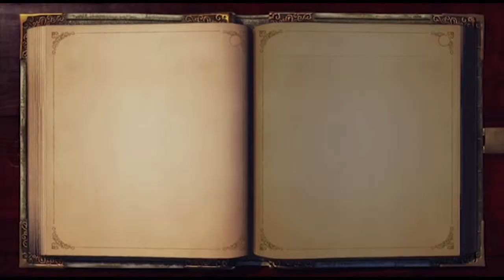Fable Anniversary - Pt 17 Enter the Arena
In which we... Enter the Arena